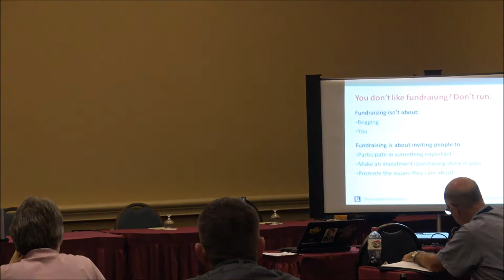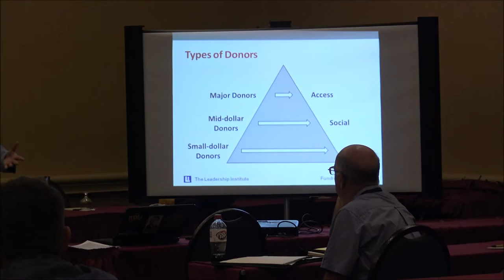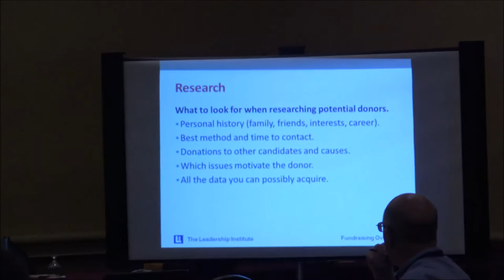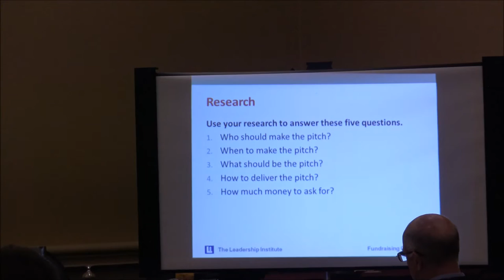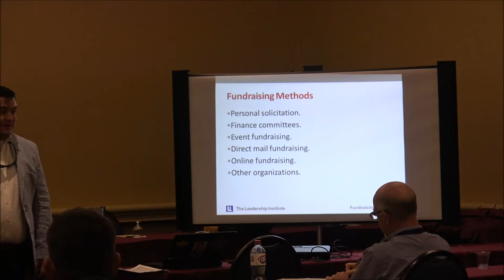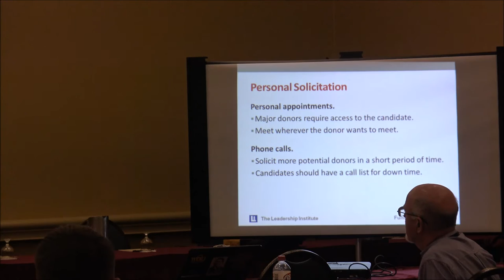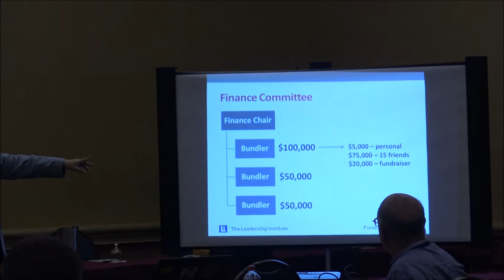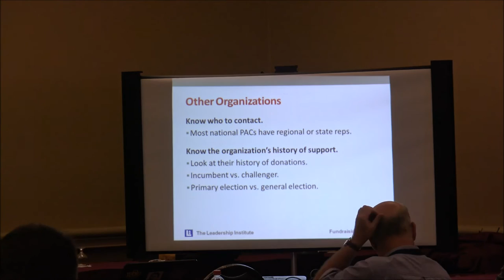Fundraising | Ryan Adams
Ryan Adams currently serves as Governmental Relations Director for the Alabama State Personnel Department. In this capacity Adams is responsible for shepherding legislation through both chambers of the Alabama Legislature to benefit the 30,000+ state employees of Alabama.